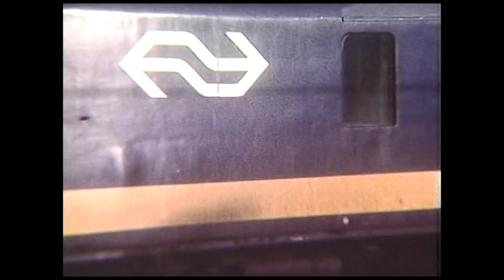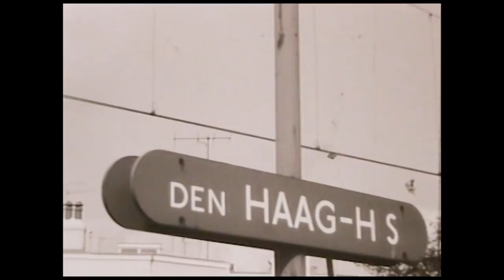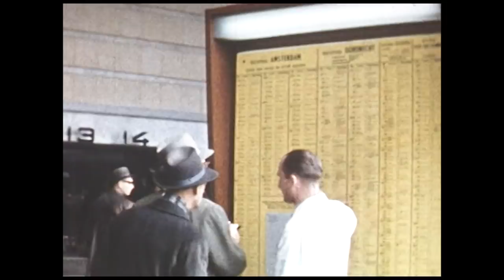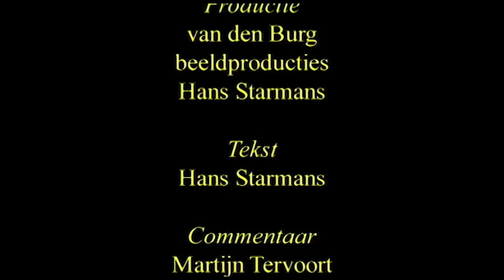De Benelux in de vorige eeuw - Nederlands • Great Railways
In de groep internationale treinen neemt de Benelux-trein een aparte plaats in als Belgisch - Nederlands onderonsje. De samenwerking komt ook tot uitdrukking in het materieel. Allereerst werd de dienst gereden door donkerblauwe "Hondekoppen" uit 1957. Later verschenen er twee generaties duw/trekcombinaties waarvan de rijtuigen van Nederlandse oorsprong waren en de locomotieven Belgisch. Met kleurenfilms van Wim Dijkman, aangevuld met beelden van anderen, wordt U mee terug genomen naar de jaren '80 van de vorige eeuw, toen alle drie generaties materieel vrijwel gelijktijdig te bezichtigen waren op het traject Amsterdam - Rotterdam - Antwerpen - Brussel. Deze periode stond aan de vooravond van grote veranderingen bij de NS, zodat vele punten op "De Oude Lijn" door de Randstad nu al volkomen onherkenbaar zijn. Het luchtspoor door Rotterdam en de Maasbruggen zijn verdwenen, evenals het na-oorlogse station Leiden en het karakterieke laadstation van de VAM-trein in Noordwijkerhout.
 De Benelux heeft zijn naam nooit helemaal waar kunnen maken omdat de trein nooit verder ging dan Brussel. We laten de rit dan ook eindigen in depassende omgeving van de Antwerpse "spoorweg kathedraal", die toen nog in bouwvallige staat verkeerde.